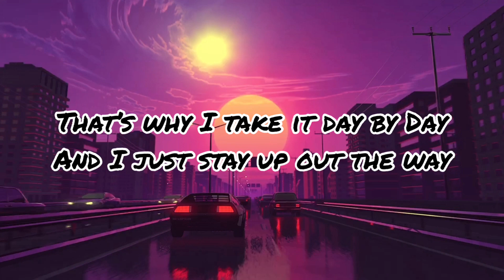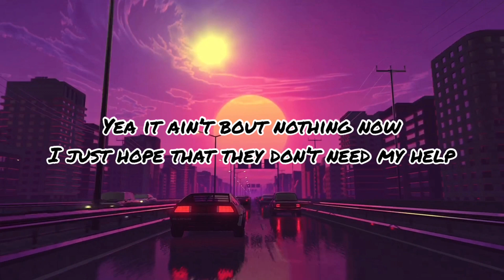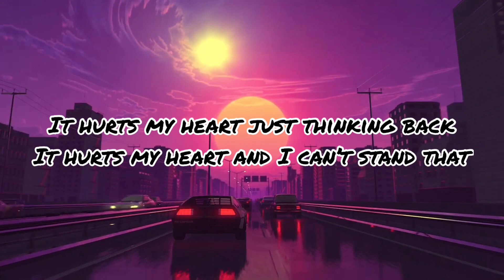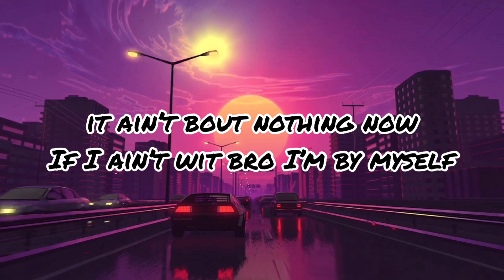D-Rail "Who Would Of Knew" Lyric Video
i wanna dedicate this song to my grand pap(s) that passed when i was young. I never got a chance to meet my dads father. My other grand pap passed when i was in diapers so i didn't know either of them at all but would hope they're looking down proud of me and my brother..*

video made by: DreAli